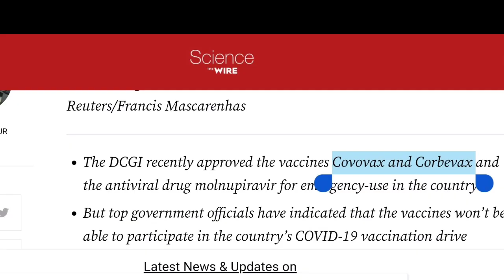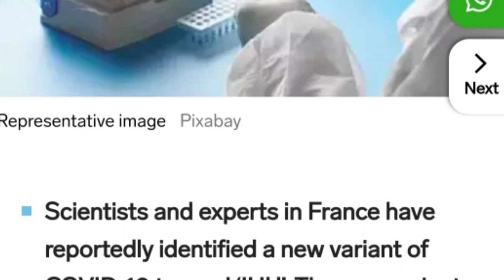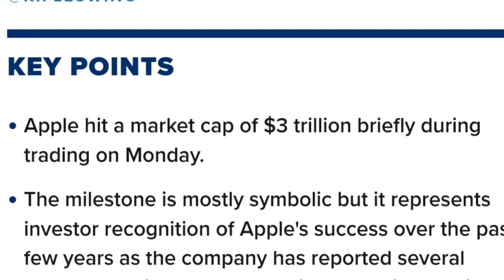Top Weekly Current Affairs 2022